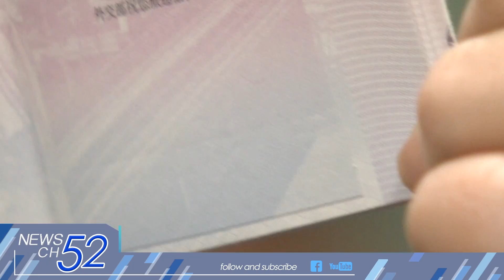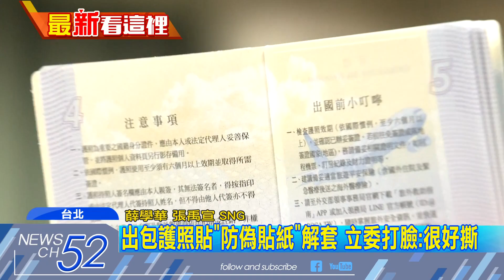20180124中天新聞 出包護照滿月 外交部補破網公布防偽貼紙解套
新版外交護照，將桃園機場的底圖誤植成美國機場，引發喧然大波，外交部與負責印製的中央印製廠最後決定以「防偽貼紙」解決，今天召開記者會公布貼紙圖樣。雖然強調不易撕毀，但立刻被立委打臉，說容易撕開。